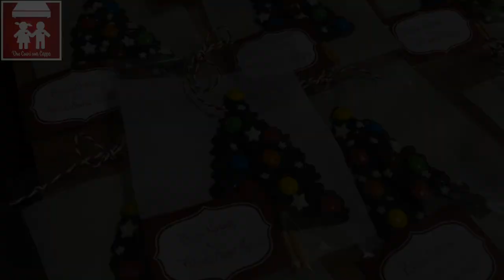ALBERELLI DI NATALE DI CIOCCOLATO ( dolci) 2C+k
Buon Natale Amici! Questo il nostro pensiero dolce per voi!